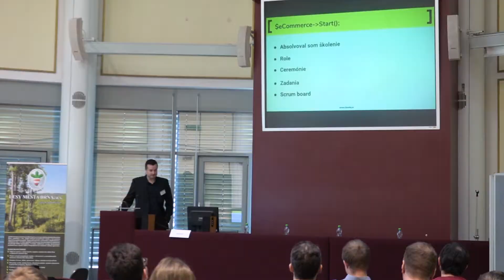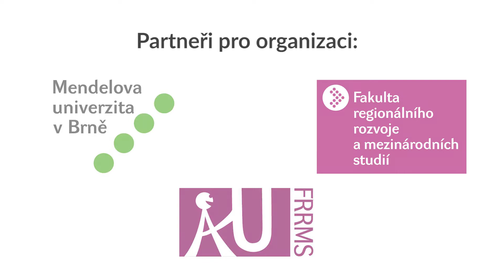ProjektCon 2018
Druhý ročník studentské konference ProjektCon 2018 s tématem Agilitou proti proudu je za námi! Konferenci uspořádali studenti druhého ročníku navazujícího studia se specializací Projektový management na Fakultě regionálního rozvoje a mezinárodních studií Mendelovy univerzity v Brně. Více na